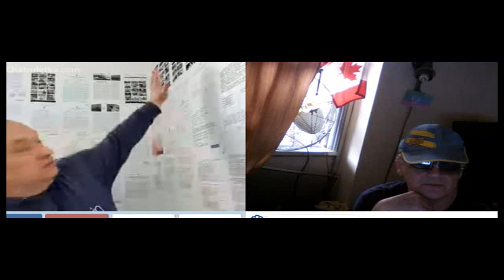диалог с оппозиционным киевскому режиму журналистом Н.Петиченко